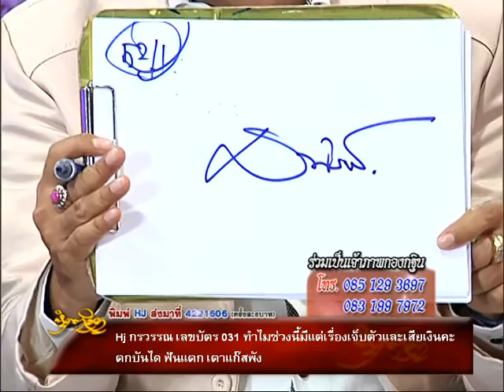รายการหัตถจิต | 07/09/59 | EP 3/4